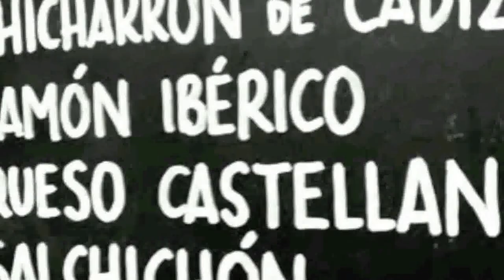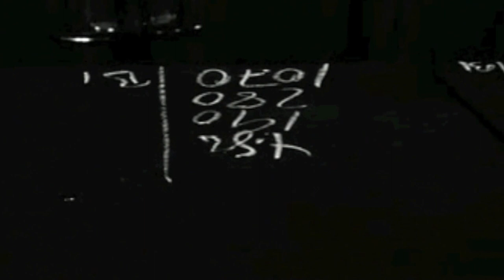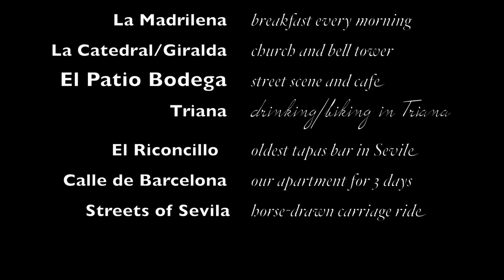Sevilla - One Day in Seville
Sept. 23, 2013
vacations rule.

song purchased on iTunes (used w/o consent):
Big Brother
The Stephane Wrembel Trio
Released: Aug 12, 2008